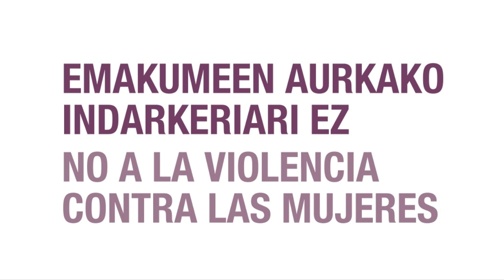25 Noviembre Día Internacional contra la Violencia de Género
TRANSEXUALIDAD-EUSKADI se suma al 25 Noviembre Día Internacional contra la Violencia de Género